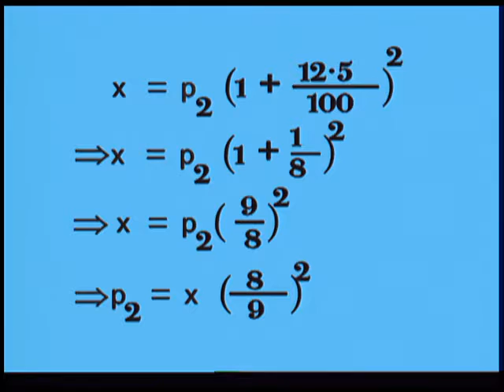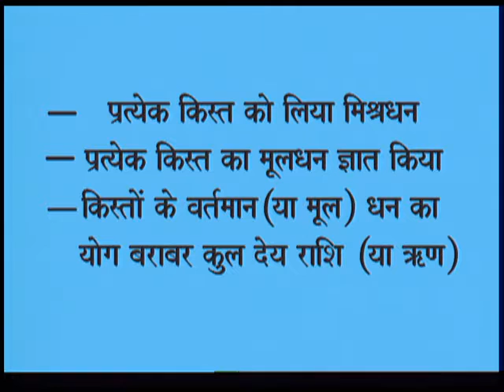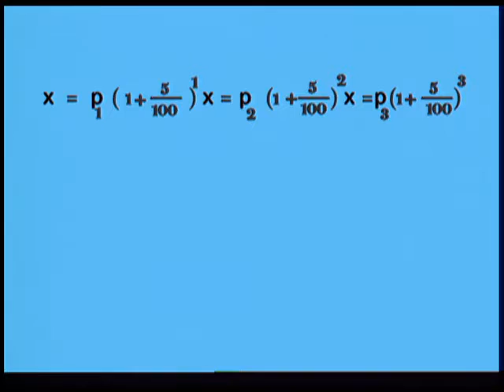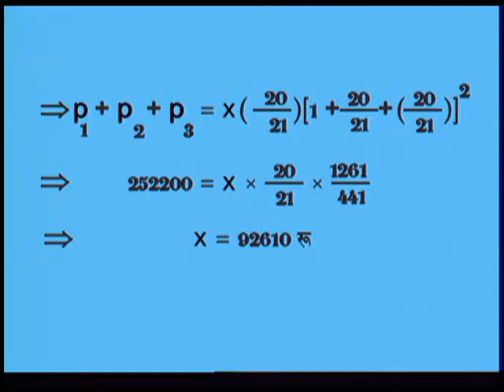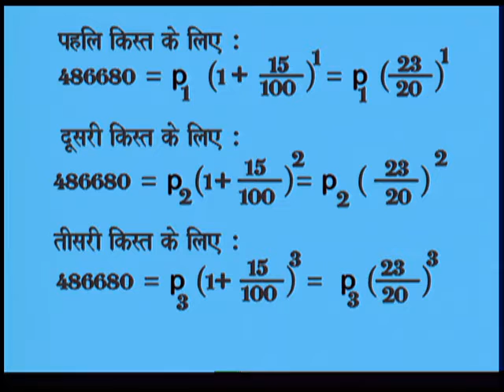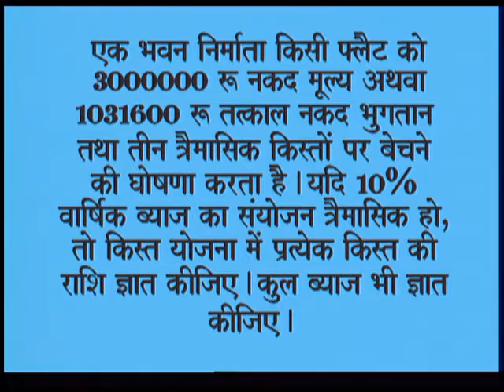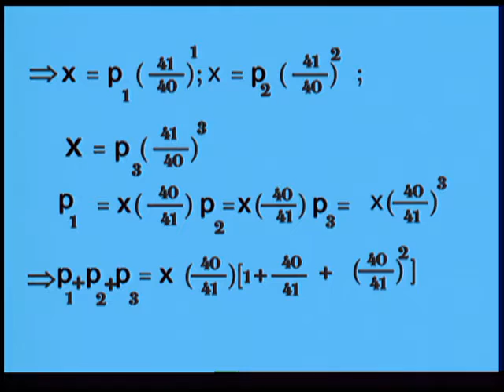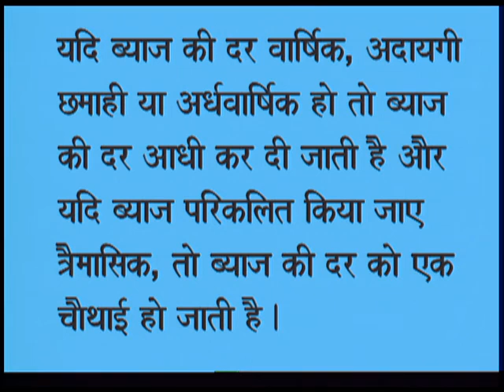Kist Yojanaen/ किस्त योजनाएं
इस कार्यक्रम मैं क़िस्त योजनाओ के बारे मै सिखया गया हैं।